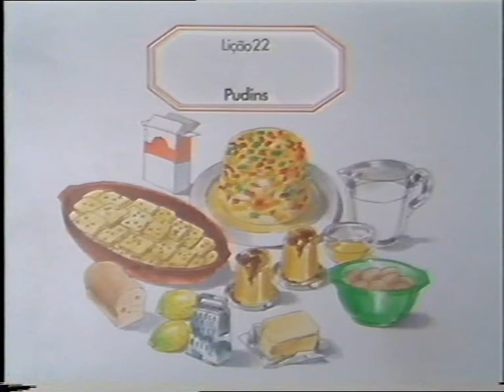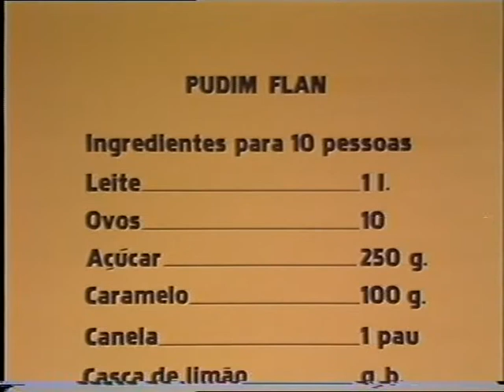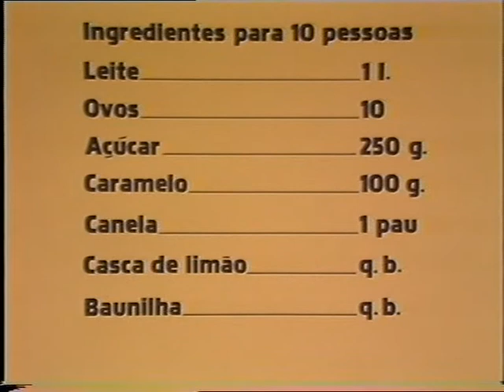Pudim Flan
🔔 Subscreva este canal e ative as notificações, para receber novas atualizações.